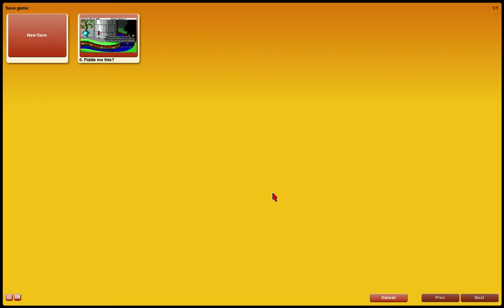The MPG Plays King's Quest Episode 3 Uncut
This Is A Repeat of Ep 3 Without The Audio And Editors Notes